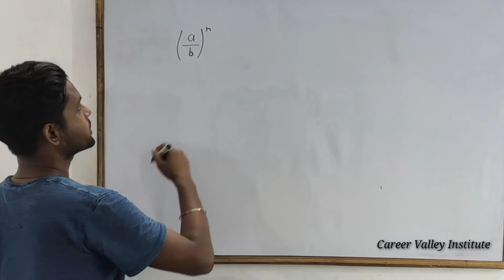(a/b)^n का पूरा मतलब समझो | Exponents And Power | How to solve power Questions in Math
Maths Trick | पावर वाले सवाल | घात और  घातांक के नियम और सवाल | Exponents And Power |  Exponents And Power question  | power and exponent  | घात और घातांक  | ghat or ghatank ke sawal | घतांक वाले सवाल को करें हल | solve the power question | How to solve Exponents questions | How to solve power question | Math में Power  के सवाल करने का तरीका | How to solve power questions in Math | Basic Math Formulas | ghhato ke sawal kasie kare |  How to Improve math | Basic math | Math Concept | math kaise achi kare |  Conceptual  Math | math ke sutra | math ke formule  | Power question in math | Practice math | Tricky math | maths ki tricks